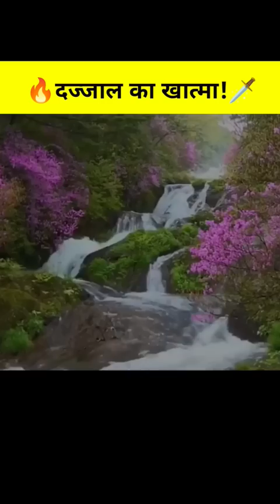Dajjal Ka Khatma Muhammad Gufran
Muhammad Gufran
islamicinformation islamic imankibaten ImanKiBaten information,best islamic channel,can i sit on pillow,islamic study,deen e taleem
viral,videos,social media,birds,florida,local,talking birds,speaking birds,eckerd college,tiktok,education,apollo the parro
t,news,st. petersburg,cbs 11 news evening
Iblis k 5 Bete || Muhammad Gufran